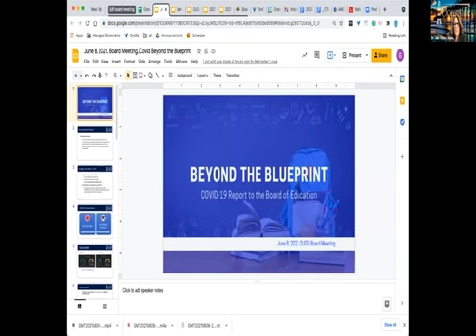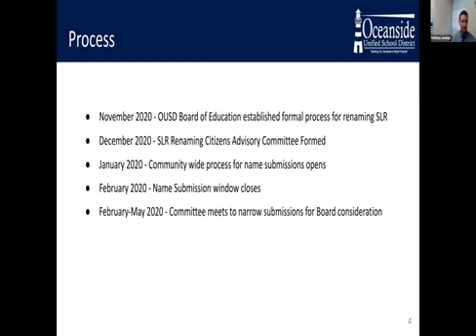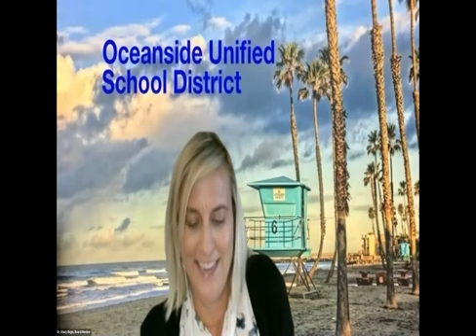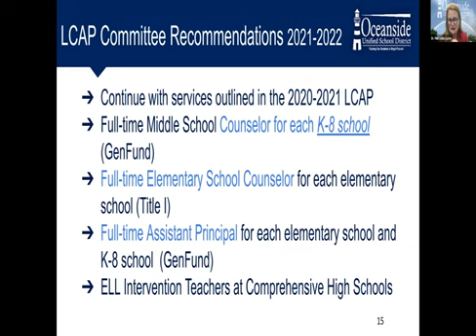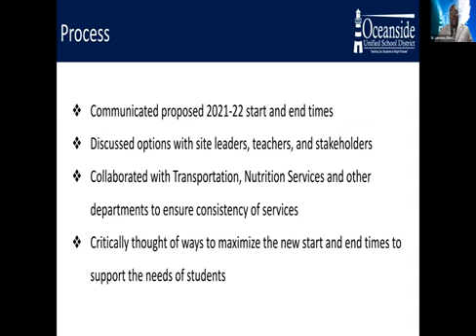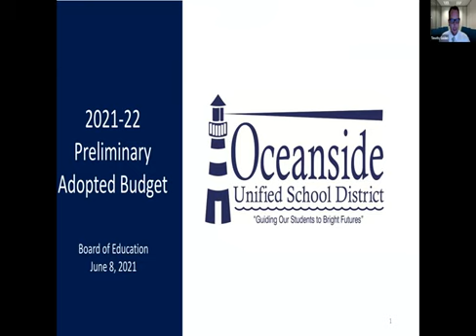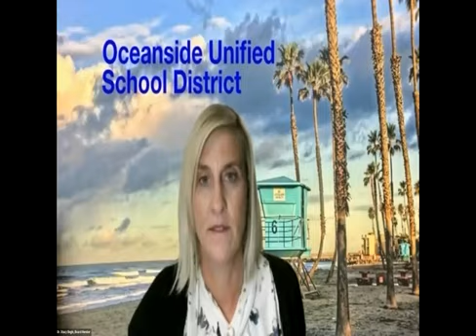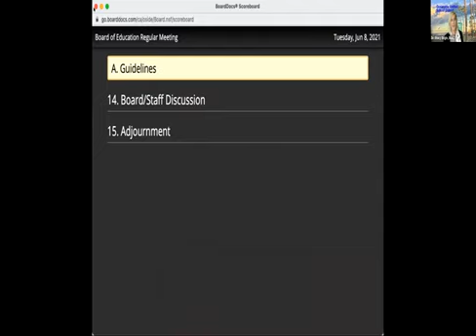Board of Education Meeting - June 8, 2021